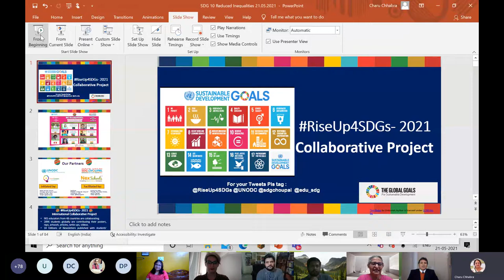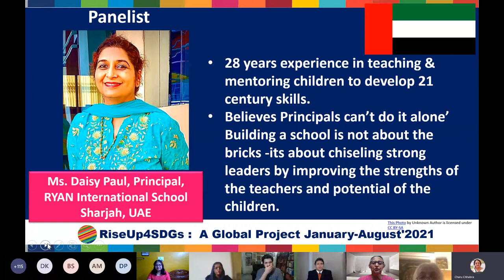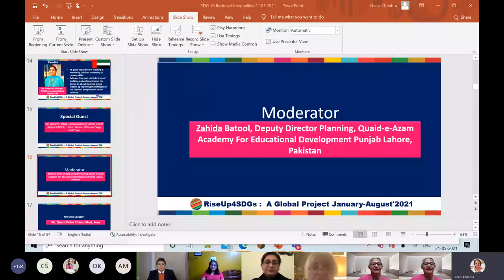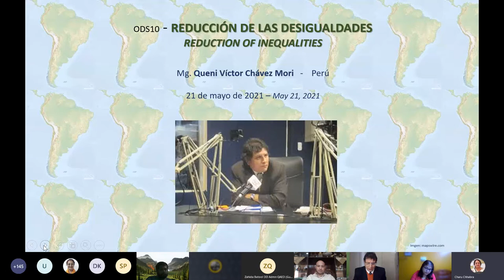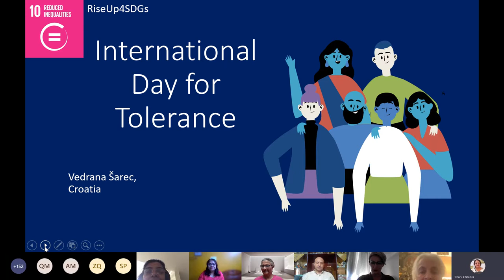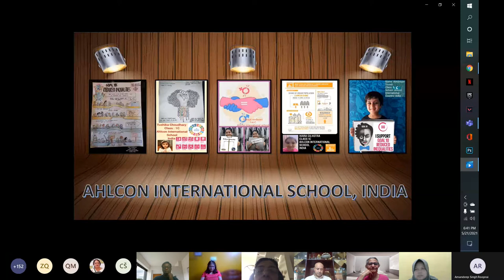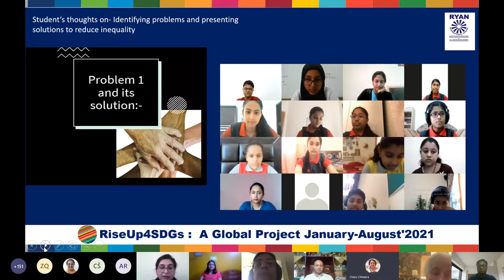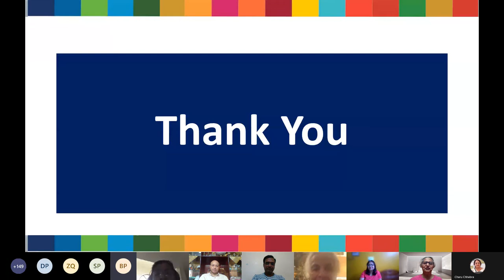RiseUp4SDGs Conference 10 SDG 10 ReducedInequalities- 21.05.2021